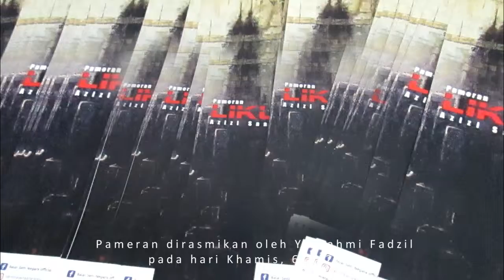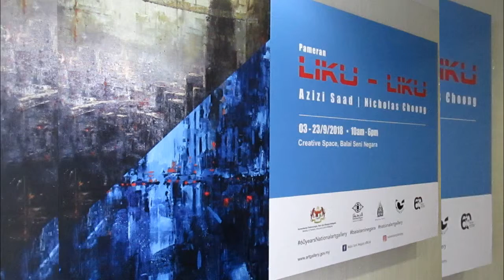An Incredible Visual Journey-LIKU-LIKU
A TWO MAN SHOW-GROUP ART EXHIBITION “Liku-Liku”
By Muhammad Hafiz Azizi & Nicholas Choong
Organised by PELITA HATI Gallery of Art

1. Name of event: An art exhibition entitled “Liku-liku”.
2. Venue: Creative Space, Balai Seni Negara, Jalan Temerloh, Off Jalan Tun Razak, 53200 KL
3. Company: Pelita Hati Sdn Bhd- PELITA HATI Gallery of Art
4. Duration: 3rd to 23rd September 2018 (21 days)
5. Category: Painting.

Perasmian pameran oleh : YB Fahmi Fadzil, Ahli Parlimen Lembah Pantai.
Tarikh: 6th September 2018 at 11am.

‘Liku-liku’ is an art exhibition showcasing the works of 2 artists-Nicholas Choong & Muhammad Hafiz Azizi. Each with their own style and interpretation of ‘Liku-liku’.

For Hafiz Azizi, this is his second time exhibiting together in a two-man show. The first time was in 2015, with another talented artist-Ng Kok Leong's at Pelita Hati Gallery of Art, Bangsar, Kuala Lumpur. Azizi's initial work revolves around the congestion of the metropolitan city. Now in 2018, he continues with his oil paint works focusing on one's struggles in a bustling modern city filled with tall buildings and skyscrapers. He was very concerned with the high cost of living. The challenge and struggle of those who are fighting to stay alive and in meeting ends meet.

In his early days, Nicholas Choong artworks were mainly of watercolor and sketches. He has lately begun using acrylic paint as his preferred medium. Nevertheless, Nicholas is a versatile artist and his ability to use various medium in his artworks is commendable. His usage of acrylic paint is very impressive especially in his latest series of painting that features the Kuala Lumpur city scenario. Colors in a variety of tone represent modern buildings and create a dynamic development of Kuala Lumpur’s massive modernization.

Both artists are very talented and committed in producing outstanding artworks. Muhammad Hafiz Azizi and Nicholas Choong are two new highly potential artists to carve their names at par with those leading and well known artists of Malaysia.